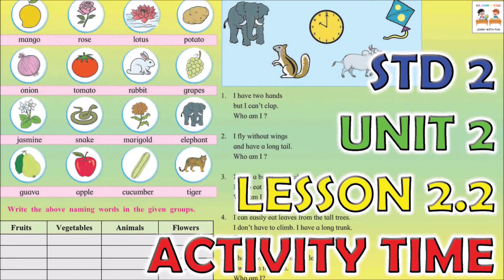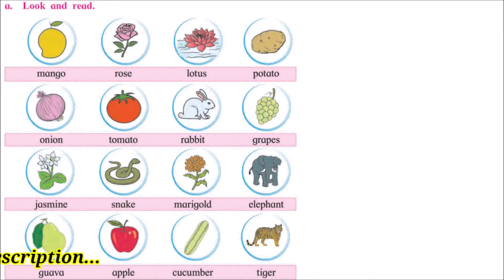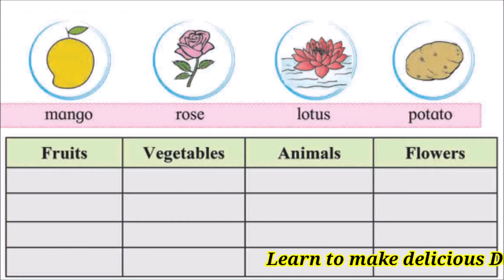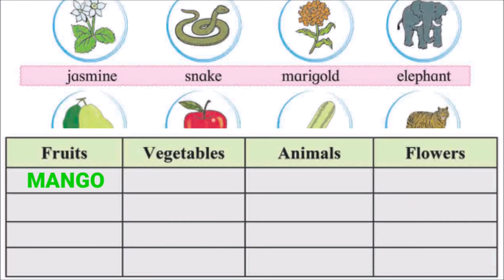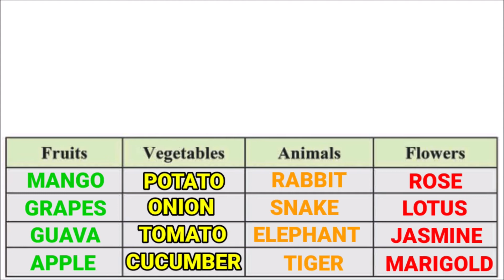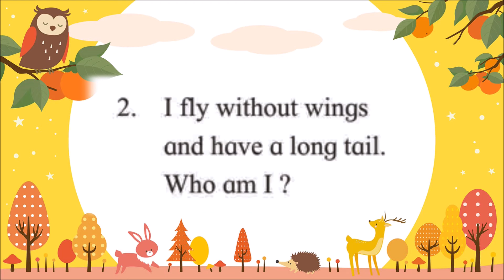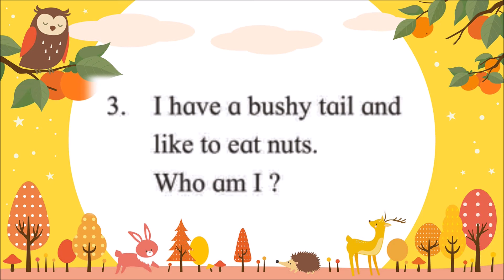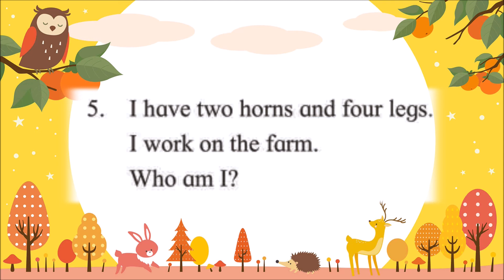Std 2 English Chapter 2.2 Activity Time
Standard 2
Unit 2
Lesson 2.2
Activity Time

In this video you will see the lesson been taught and explained in 2 languages. English & in Hindi. Please do see the complete video and also share the video with your friends.

Link for Homemade DOUGHNUTS for KIDS - Make it for your kids...and make their day. !!! - Must try...

CAST
Reyansh Nikhil Kharvi

NARRATION
Nikhil S Kharvi &
Reyansh Nikhil Kharvi

VIDEO & EDITOR
Nikhil S Kharvi

MUSIC
Kinemaster App &